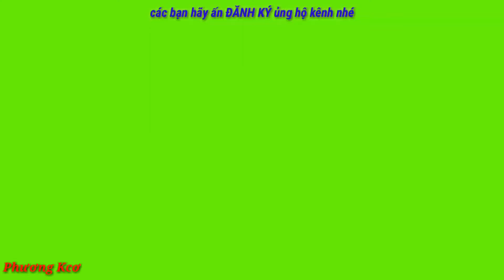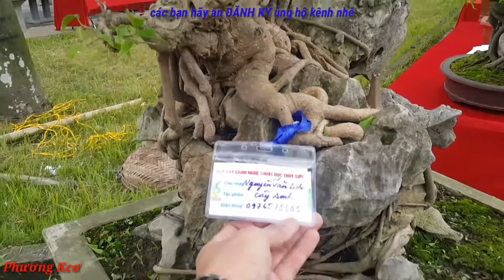Cây cảnh, Bonsai tree tại triển lãm CLB DỤC THÚY SƠN tp NB